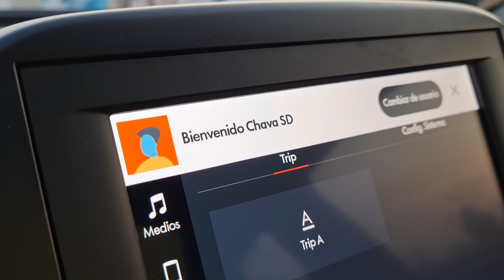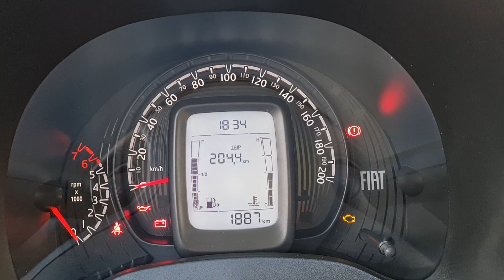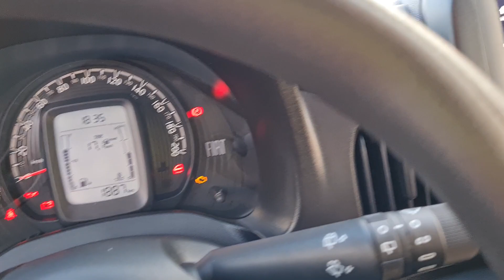FIAT Mobi 2021 - Hay que entender las funciones de un auto como este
Tuvimos a prueba el renovado FIAT Mobi 2021 en su versión Trekking, la más equipada de tres disponibles en México.

Precios de FIAT Mobi 2021 en México:
FIAT Mobi Easy 2021: $179,900
FIAT Mobi Like 2021: $198,500
FIAT Mobi Trekking 2021: $218,900